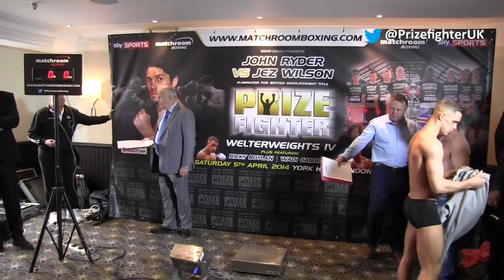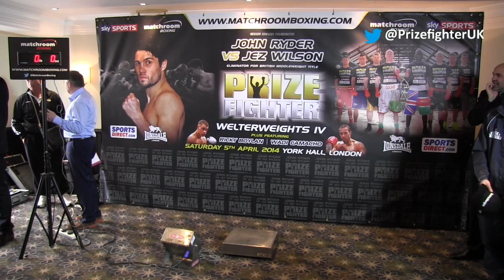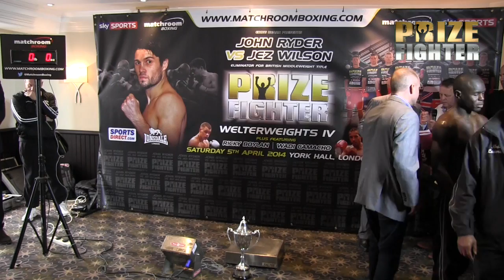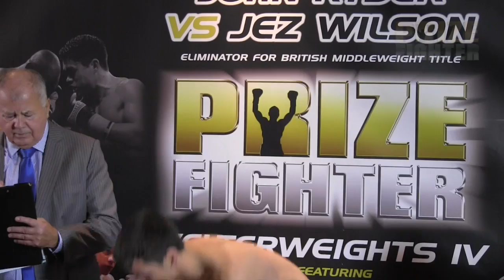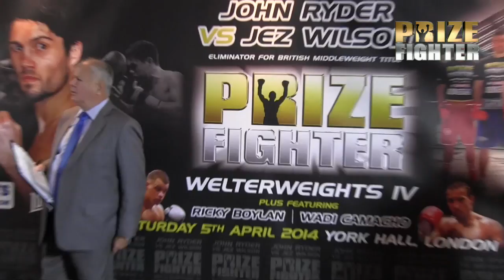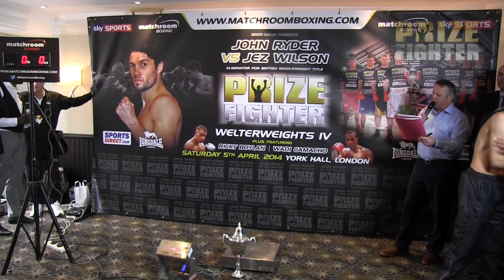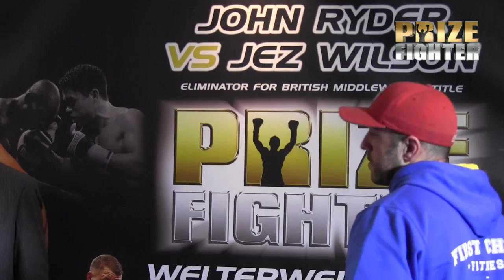Ryder & Prizefighter Welterweights IV FULL weigh-in